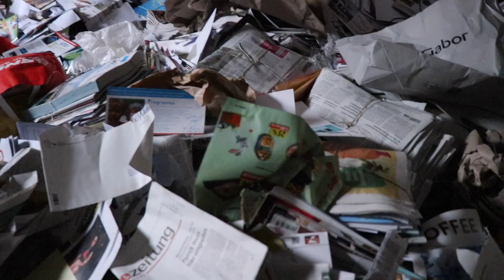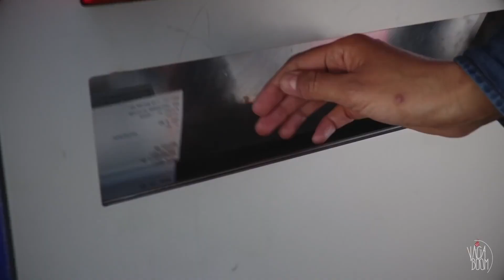10 COSAS que NO debes HACER en SUIZA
10 cosas que NO debes hacer en SUIZA